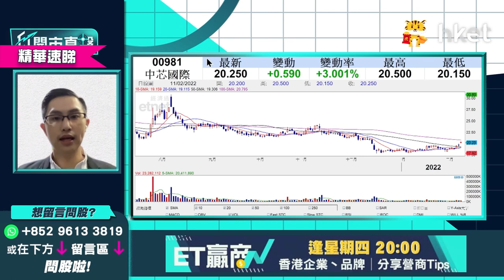【ET開市直擊】（精華）中芯國際981績後可追？ 3個月內走勢點睇？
中芯國際（00981）昨公布去年第四季業績，銷售收入15.8億美元，按季增11.6%創單季新高，刺激今早股價升近4%。公司同時公布去年多賺1.4倍至17.02億美元，全年銷售收入增39%至54.43億美元，更預計今年首季度收入按季增長15%至17%；毛利率亦能擴大36%至38%。中薇證券研究部董事黃偉豪（Ravi）為大家分析來季買入策略。立即點擊收看／收聽

Time code
00：26 - 港股今日焦點速覽
01：03 - 美股外圍市況速覽+港股ADR表現
02：07 - 亞太股市早段市況速報
02：25 - 通脹超出預期   加息步伐、美股後市怎預測？
03：55 - 預計年初加息幅度較大
05：35 - 市場對加息6、7次已有基本預期
06：52 - 港股上日市況速覽+北水盤路
07：45 - 好淡因素拉鋸    港股後市點睇？
09：05 - 港股走向睇內地貨幣政策    預計偏鬆利好港股
10：21 - 不同板塊傳好消息    內房最壞時間或已過
10：56 - 科技股監管料鬆綁    港股下調空間不大
11：17 - 港股上望睇幾多？
12：10 - 中移動（00941）回購消息未算驚喜   料股價試高難大升
13：55 - 中移動（00941）持貨操作策略如何？
14：39 - 信達生物（01801）闖FDA關未成功    前景點睇？持貨要止蝕？
17：41 - 內房風險緩解    現時可考慮買入？
20：39 - 內房可選中海外（00688）、潤地（01109）   待調整後才吸納
21：56 - 進取短炒可選融創中國（01918）   要嚴守止蝕
22：45 - 港股開市前市況速報
23：03 - ET個股推介：光大環境（00257）
27：12 - 港股開市初段市況速報
27：48 - 觀眾問股：中移動（00941）點睇？長綫可否見紅底上100元？
29：54 - 觀眾問股：華潤電力（00836）發盈警    23元有貨要走？
32：30 - 觀眾問股：碧桂園（06098）67元持貨   想鬆綁睇咩價位？
34：45 - 觀眾問股：騰訊（00700）現價短炒策略如何？上望水位有多少？
39：01 - 港股開市初段市況速報
39：40 - 觀眾問股：中芯國際（00981）績後可否買入？3個月內走勢點睇？
42：51 - 觀眾問股：疫情嚴重本地收租股、零售股長遠不再值得持有？莎莎國際（00178）平均買入價2.1元仍可持有？
45：44 - 觀眾問股：華潤水泥（01313）7.1元有貨怎處理？
47：11 - 觀眾問股：想買內銀股   郵儲銀行（01658）vs 中國銀行（03988）點揀？
49：09 - 觀眾問股：雨潤食品（01068）點睇？可炒豬肉價格上升嗎？
50：32 - 消息股速報：太平洋航運（02343）、華潤電力（00836）、信達生物（01801）、中芯國際（00981）、吉利汽車（00175）
51：48 - 港股開市初段市況速報
52：16 - 財經日誌提提你